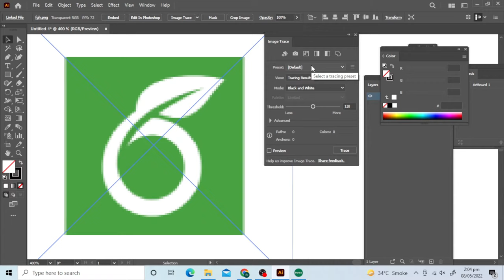Convert a Low Resolution Logo or Art into High Resolution illustrator tutorial - Graphic design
Let's Convert a Low Resolution Logo or Art into High Resolution vector in adobe illustrator - Adobe Photoshop Tutorial

Design  a vector art Tutorial -Adobe Illustrator
Design  a  flat illustration Tutorial -Adobe Illustrator